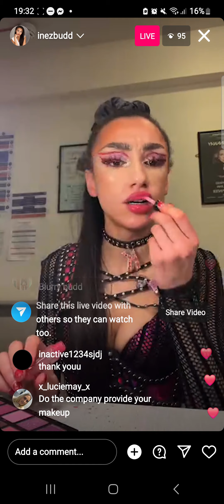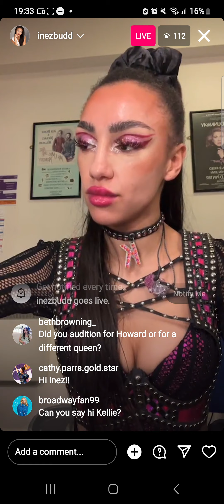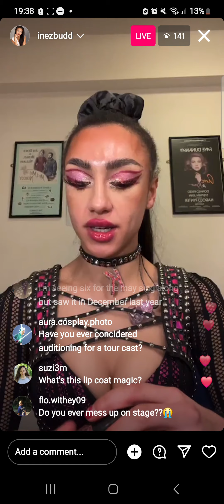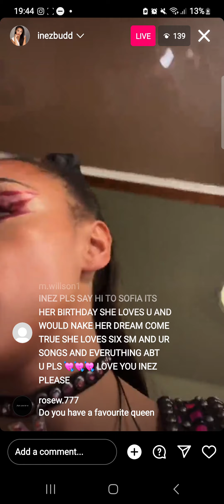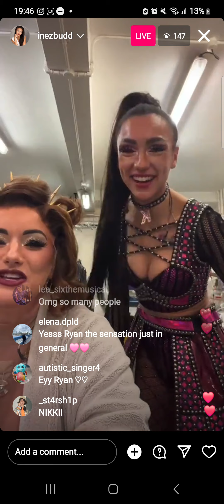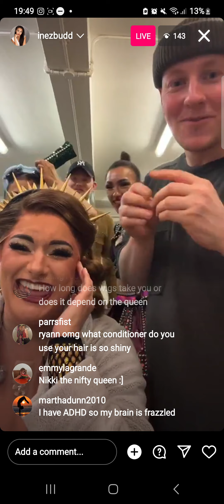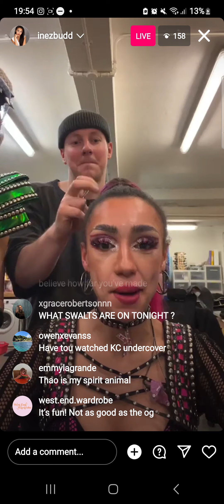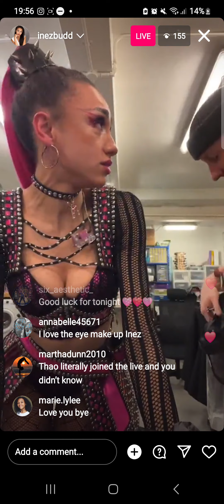01.02.24 - Inez Budd Instagram Live